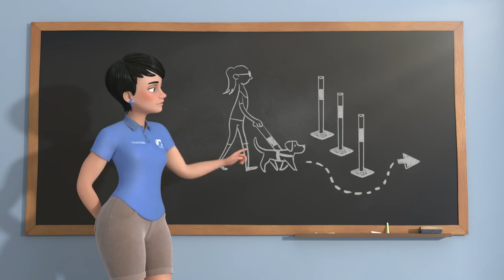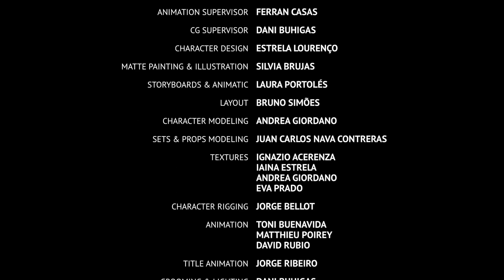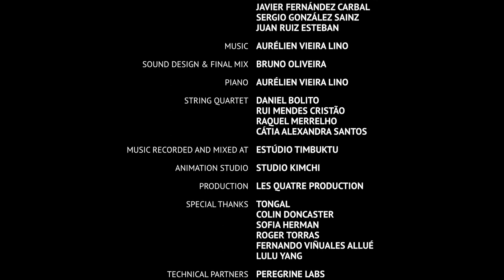Pip | A highest rated viral cartoon Animated video | Kids Cartoon | Poppy cartoon